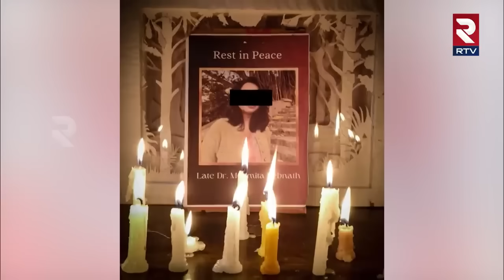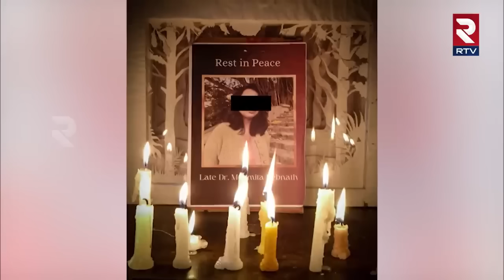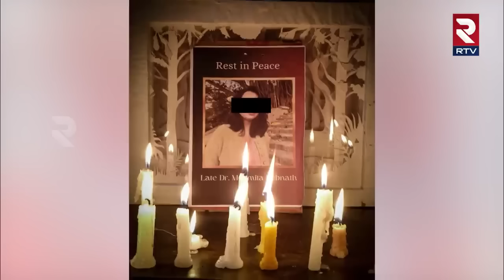Kolkata Traniee Doctor Incident | అర్ధరాత్రి 2 గం.ల తరువాత.. అసలేం జరిగిందంటే..? | RTV